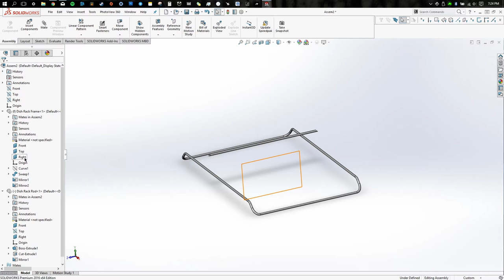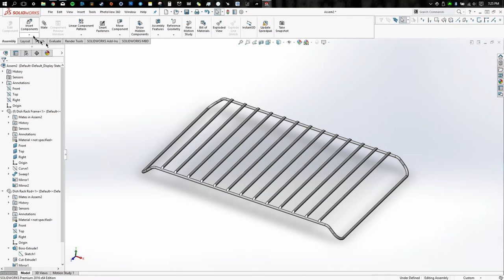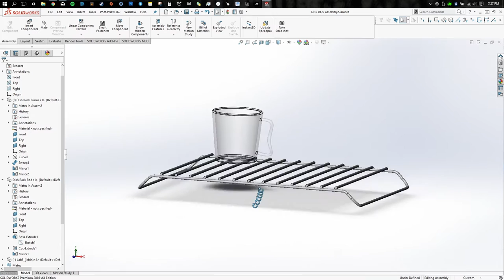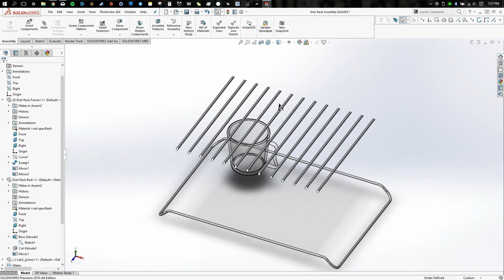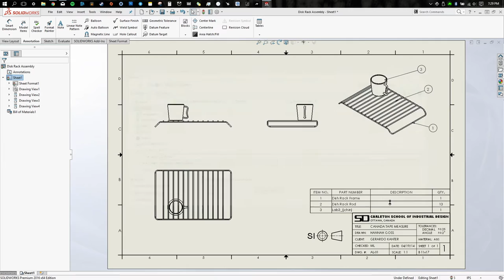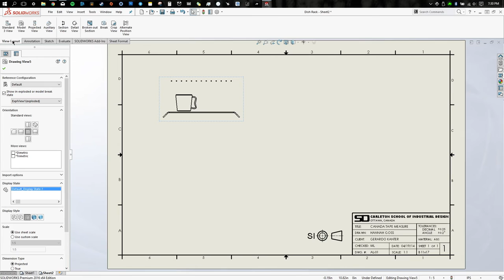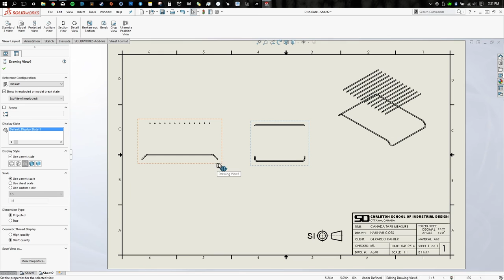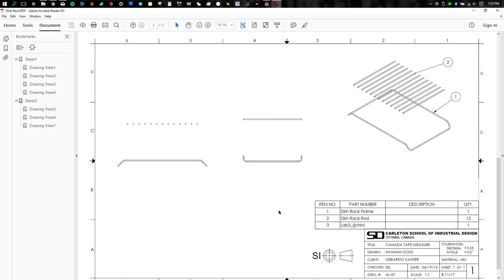Dish Rack Part 2